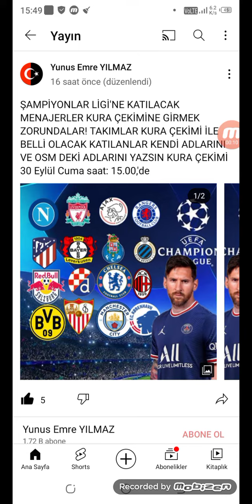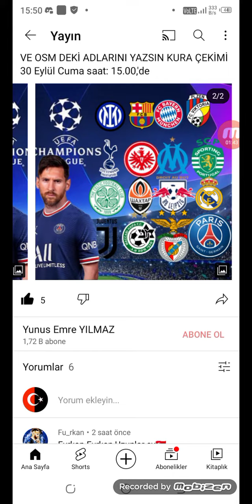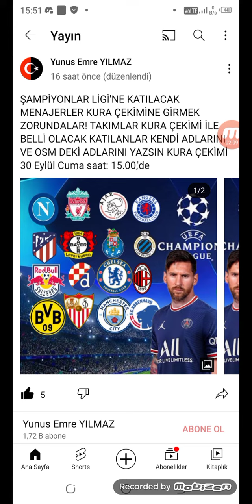Şampiyonlar Ligi'ne katılacakların izlemesi gereken video .